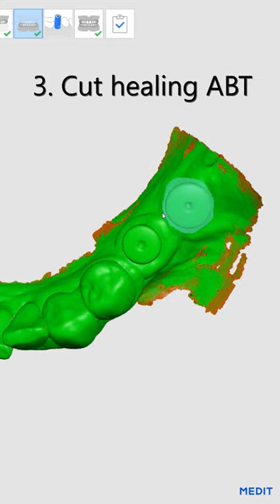Implant Scan with Scanbody